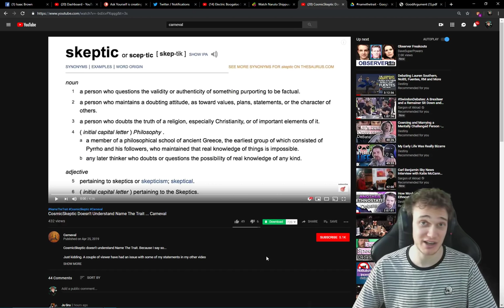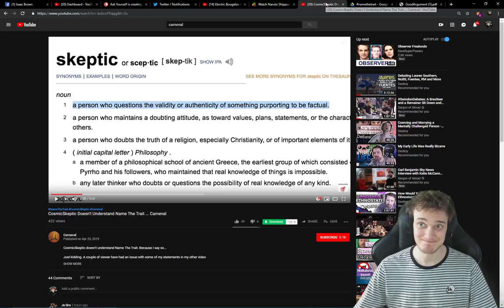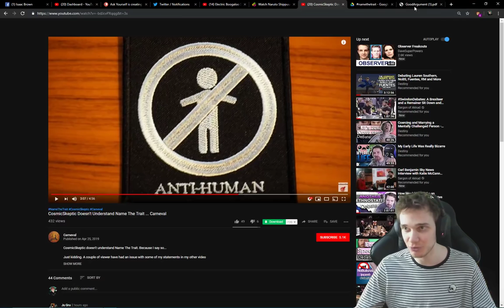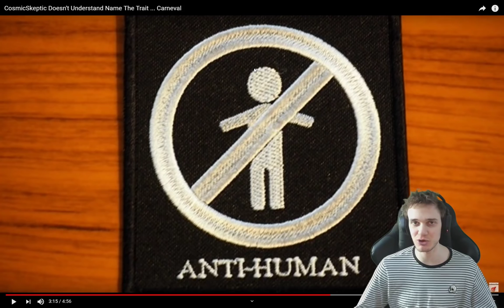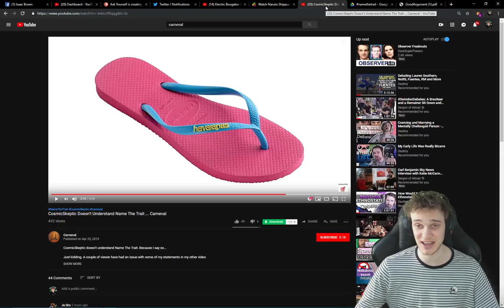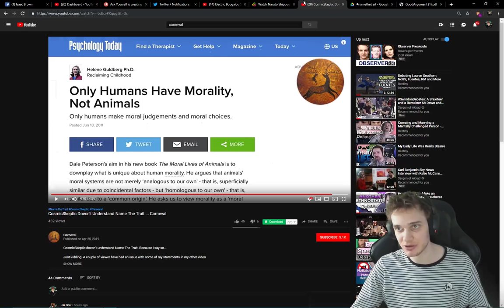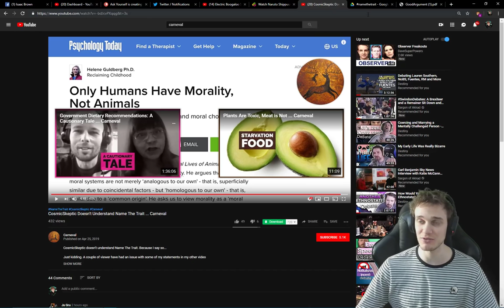Carneval Attacks Cosmic Skeptic On namethetrait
Yet another fail from the man who rage quit debate when I cornered him live.